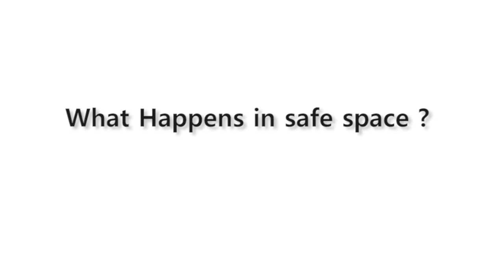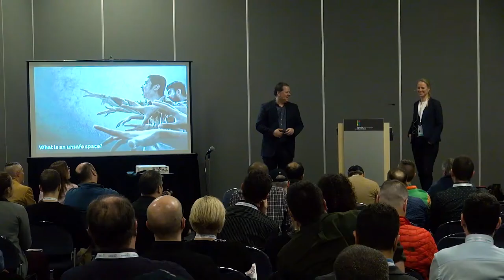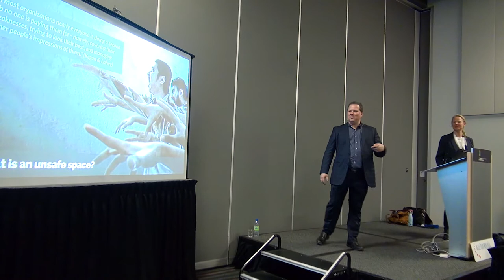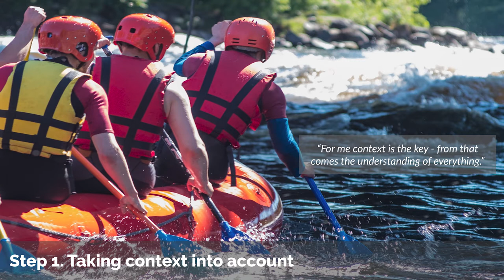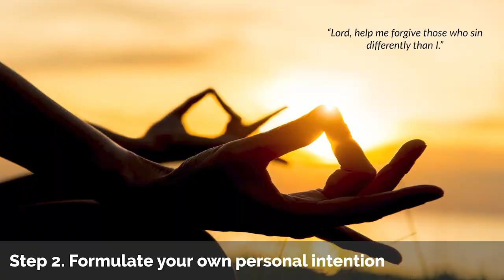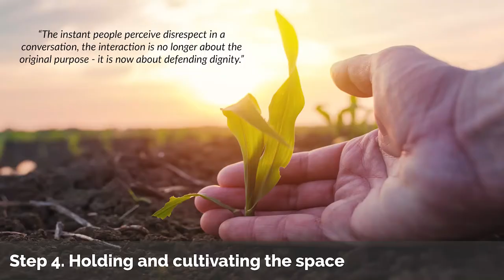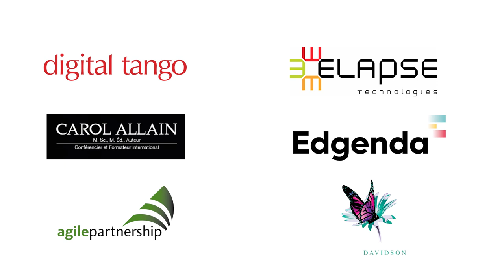Louise Kold-Taylor et Steffan Surdek - What Happens in Safe Space?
Have you ever been in a meeting where people held back from speaking their mind? Or where stupid questions were respected, explored and celebrated? If so, you have already experienced the difference between unsafe and safe space. In this presentation, we put forward the idea that cultivating safe space are key skills for anyone facilitating change initiatives in organizations.